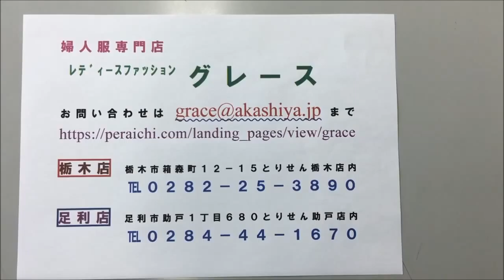肌に優しい天然素材 コットン100％カットソー 婦人服 栃木・足利